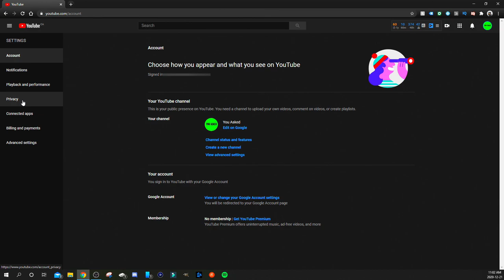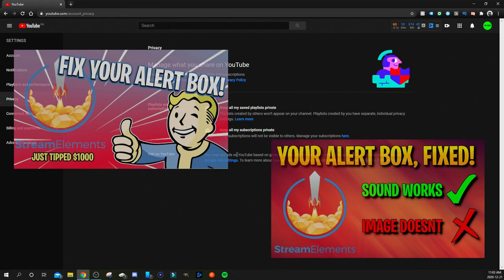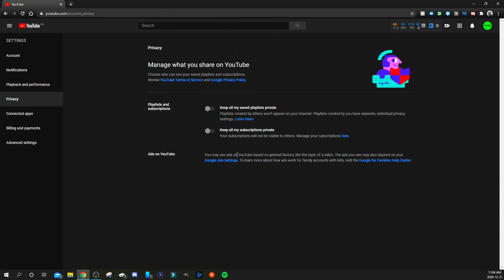YouTube Subscriber Alerts Not Showing? This is probably why!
Unfortunately there is nothing that can be done on your end or in StreamElements or StreamLabs, it is all on YouTube's end and in the hands of the owner of said Subscriber's YouTube channel.

I believe when someone creates a YouTube channel their privacy setting are automatically set to private and they have to manually change it to public. So when you see a new Sub alert in your stream, this person has their Subscription settings Public.